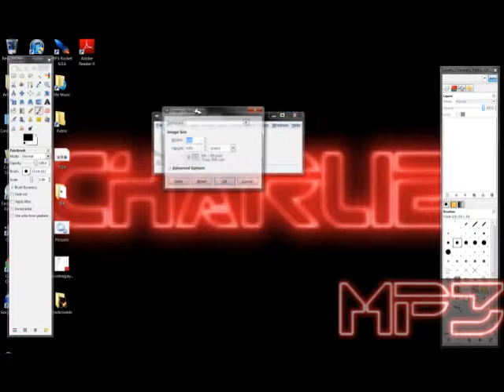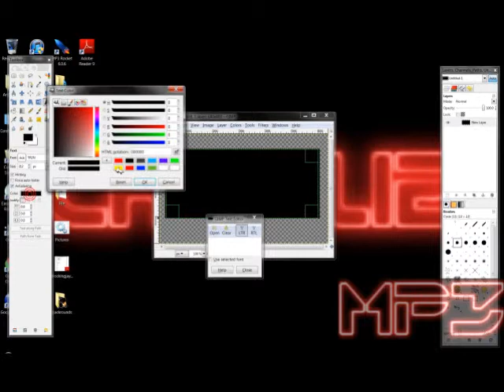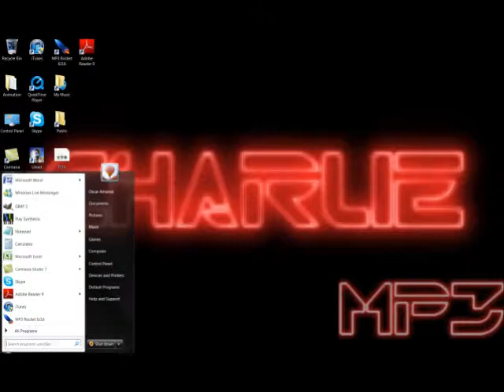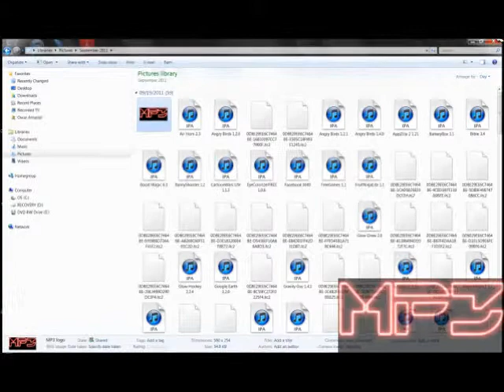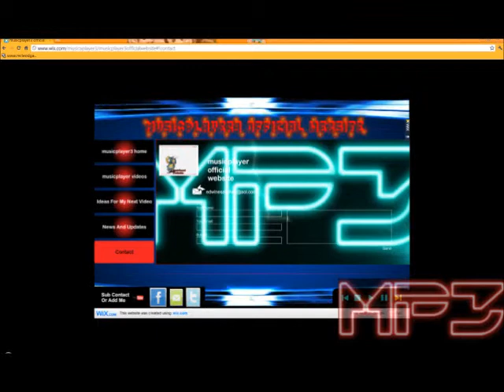How To Create A Tron Logo Using Gimp!!!